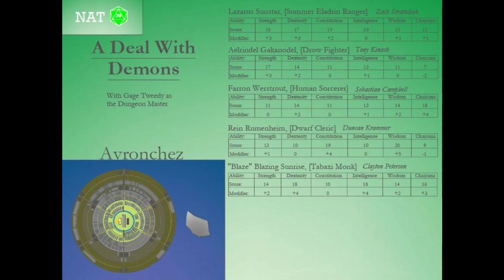A Deal With Demons - Part 1 - Gage Gets Excited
The crew are about to embark on a new quest for the king of Avronchez.  Why not shop a bit before leaving?  It's not like it's an urgent matter or anything.